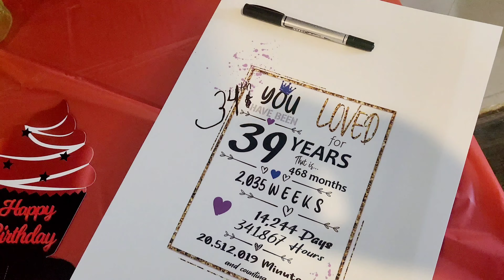Happy G Day Blackstone celebration